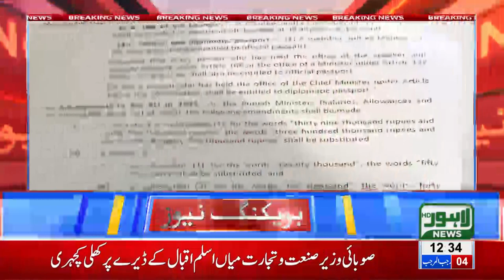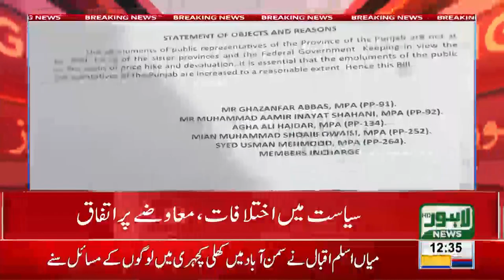Members of Punjab Assembly demand to increase salaries